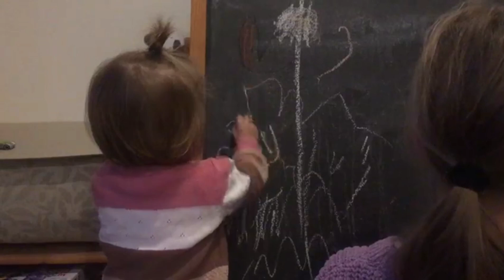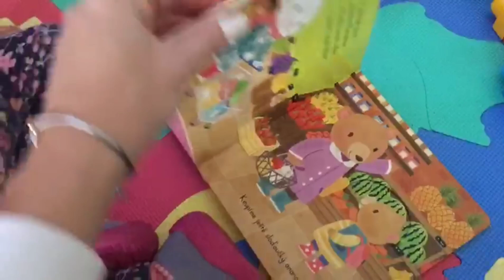Vlog#8 A je po všem//něco málo ze Silvestra